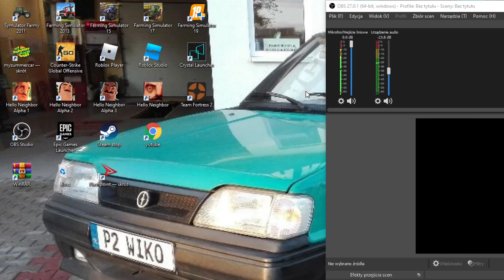Po sąsiedzku Fs17 odc2